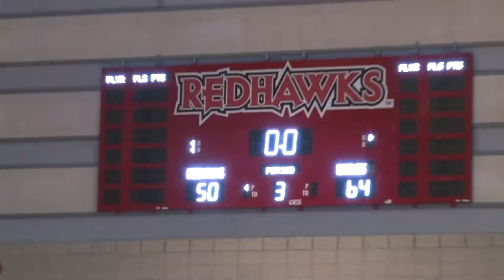HIGHLIGHTS | SEMO MBB falls to Morehead State 64-50